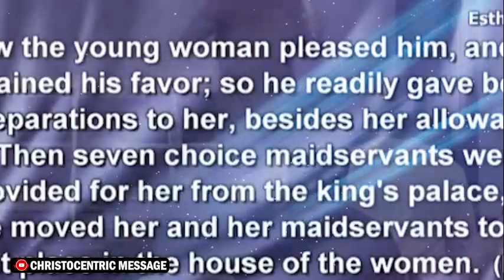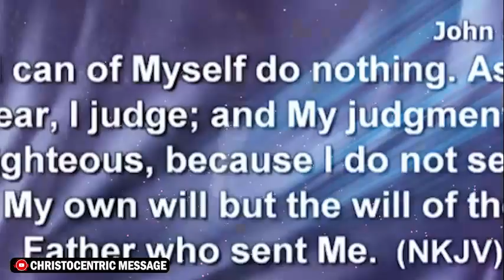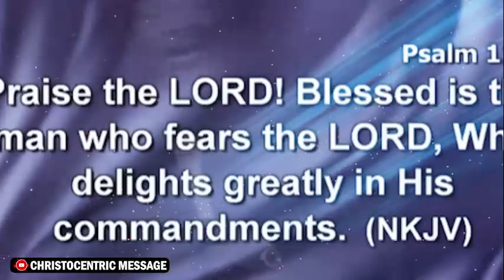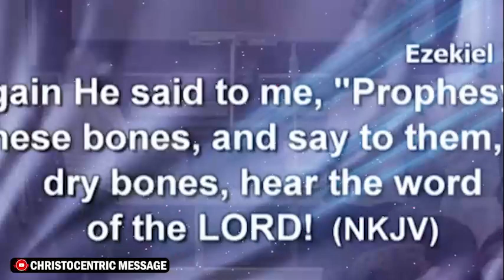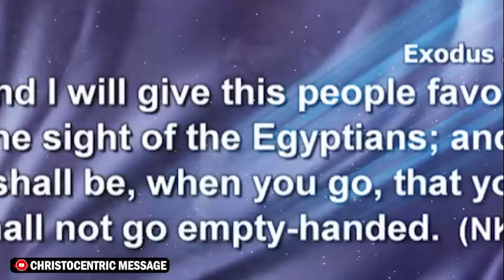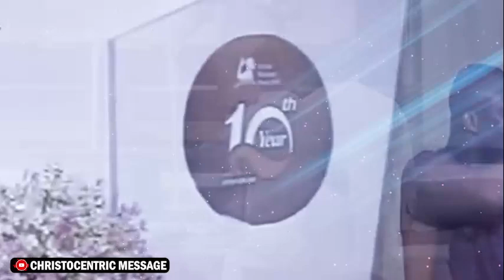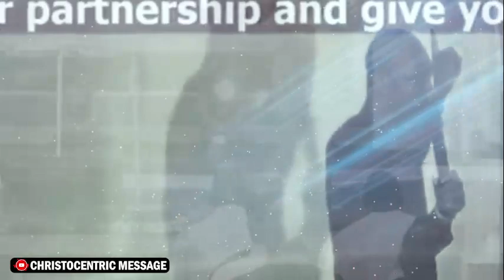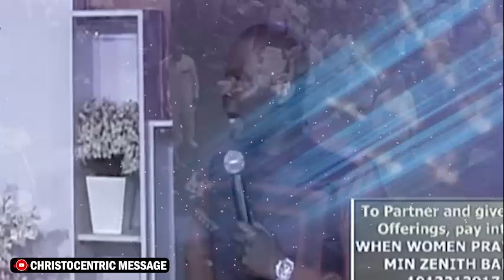HOW TO BE SPIRITUALLY PREPARED FOR WHATEVER COME YOUR WAY - Apostle Joshua Selman